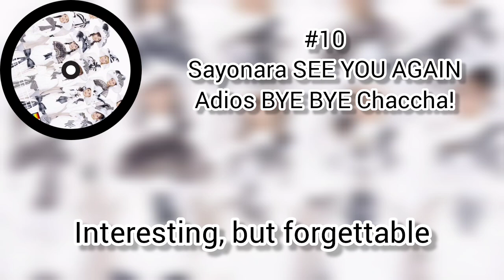モーニング娘。 ~ Morning Musume ~ Ranking "Rainbow 7" Album Songs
Idol
Japan
Hello! Project
ハロー!プロジェクト
Morning Musume
モーニング娘。
Morning Musume '23
モーニング娘。'23
Morning Musume '24